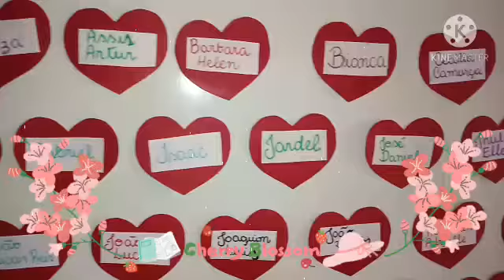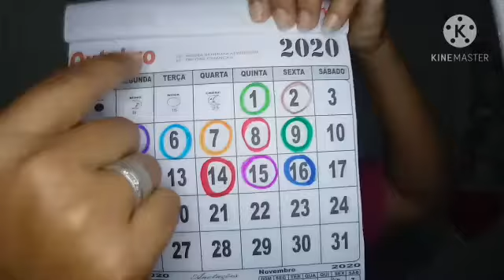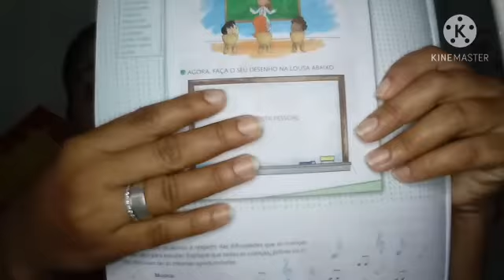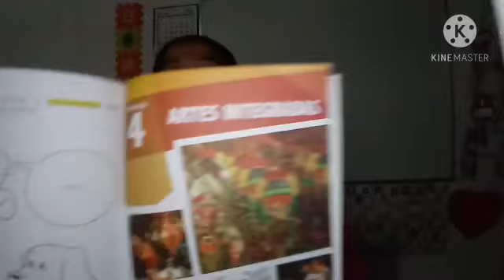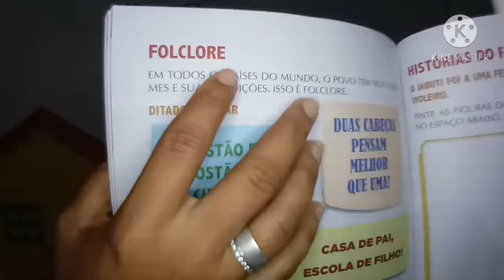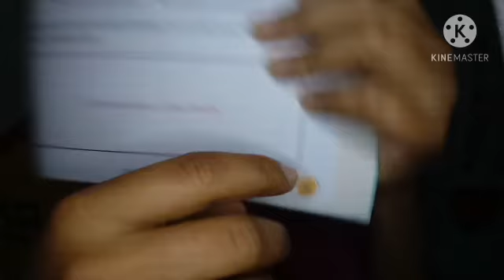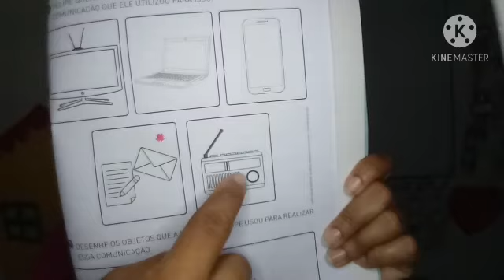Aula de Sociedade, Arte e Literatura. 16/10/2020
Infantil 5 - A e B
Tias: Dayana e Evanilsa